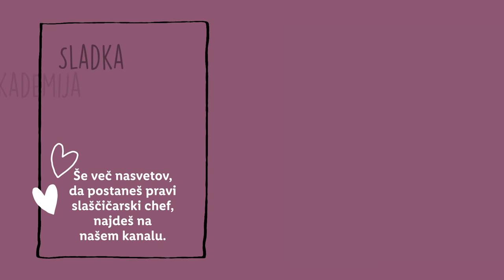Sladka akademija s Sašem: Janeževi upognjenci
Komu je kot otroku babica vedno pripravljala tale tradicionalni posladek? 🖐️ Receptov naših babic se navadno lotimo s strahospoštovanjem, saj je vzpostavljeno prepričanje, da naša sladica ne bo nikoli tako dobra kot babičina. 👵🏻 Morda je to res, saj je njena skrivna sestavina bila neomajna ljubezen ❤️, vseeno pa se splača poskusiti! 💪 Tisti nostalgični okus na koncu bo vreden vloženega truda. 😋🥰

SESTAVINE:
- 4 jajca (50-70 g / jajce)
- 220 g sladkorja
- 170 g moke
- žlička vanilijevega ekstrakta
- janeževa semena

POSTOPEK:
Pri pripravi janeževih upognjencev je količina moke in sladkorja odvisna od teže jajc, ki jih uporabimo.
V večjo skledo ubijemo 3 jajca in jih stehtamo. Teža treh jajc bo enaka teži moke, ki jo bomo potrebovali za pripravo testa. Pri meni so tehtala 170 g.
V skledo dodamo še eno jajce in jih zopet stehtamo. Teža štirih jajc bo enaka teži sladkorja, ki ga bomo potrebovali za pripravo testa. Pri meni so tehtala 220 g.
Jajca stepamo skupaj s sladkorjem in vanilijevim ekstraktom. Stepamo dobrih 5 minut, da postane masa svetla, zračna in kremasta.
Nato dodamo presejano moko in dobro premešamo. Mešamo nežno, da masa ohrani svojo zračnost.
Pekač premažemo z oljem ali maslom, saj za peko janeževih upognjencev ne uporabimo papirja za peko.
Tekočo piškotno testo zajamemo z jedilno žlico in ga zlijemo na pekač. Pomagamo si z žličko.
Testo bo med peko naraslo, zato med kepicami testa pustimo dovolj prostora.
Kepice testa z žličko razvlečemo in sploščimo. Žličko vmes speremo s hladno vodo.
Na testo potresemo poljubno količino janeževih semen in jih postavimo v ogreto pečico.
Piškote pečemo 7-8 minut. Če robovi le na enem delu prehitro rjavijo, med peko obrnemo pladenj.Pečeni piškoti bodo imeli precej zapečen rob in rahlo porjavelo sredico.
Med peko pripravimo kozarce, valje in kuhalnice, kamor bomo odložili še tople piškote.
Pečene piškote z lopatko takoj poberemo s pladnja in jih položimo v kozarec, da dobijo svojo značilno upognjeno obliko. Piškoti so na začetku mehki vendar se zelo hitro strdijo, zato med zlaganjem pohitimo ali pokličemo par rok za pomoč.
Piškote hranimo v zaprti posodi, da ohranijo hrustljavost.

0:00 Uvod
0:42 Sestavine
0:51 Priprava upognjencev
2:56 Peka upognjencev
6:14 End screen